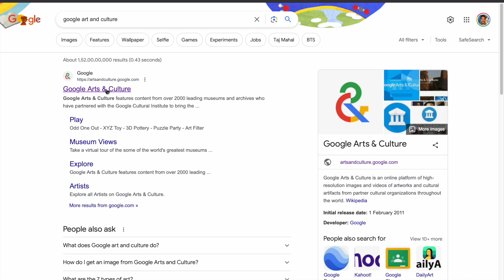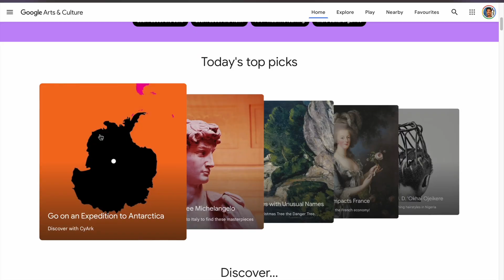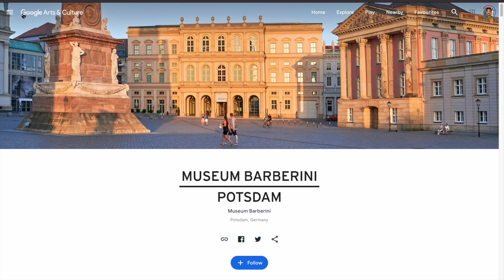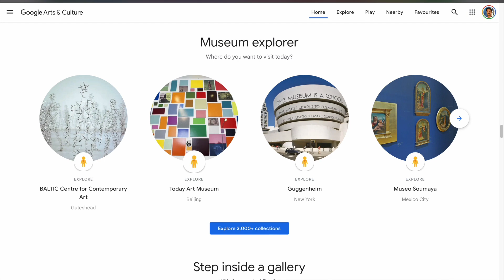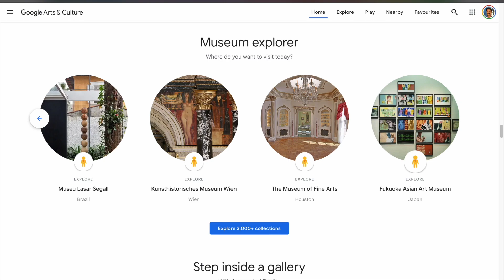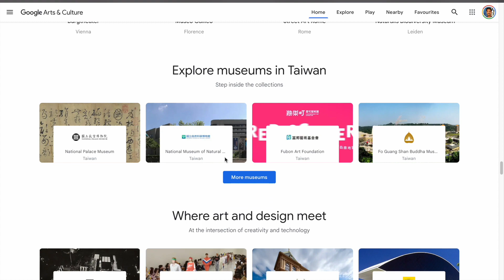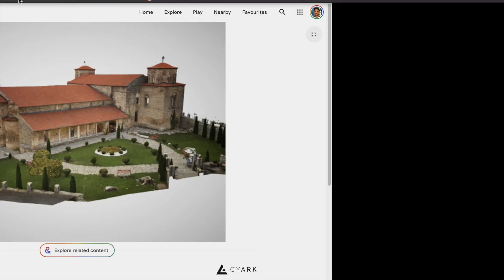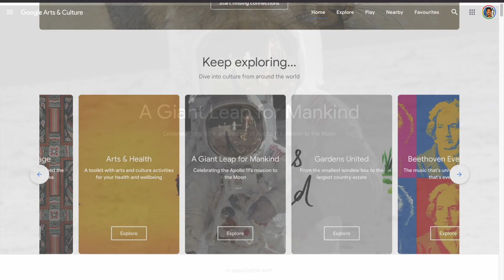Google Art & Culture ! Let's Explore !!